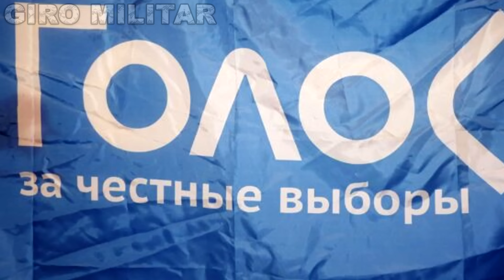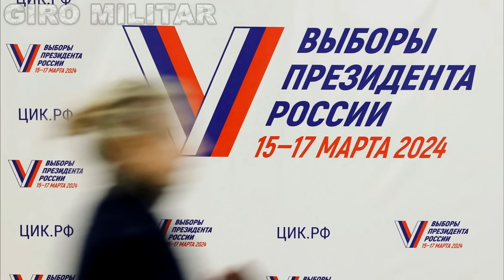OTAN se prepara para guerra; Megaoperação militar de Israel na guerra! Exército, Marinha.